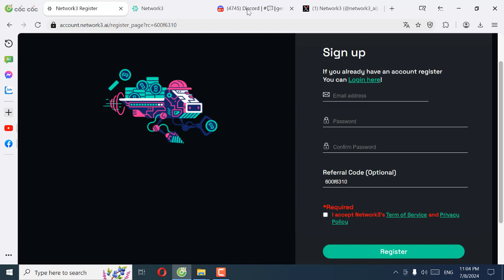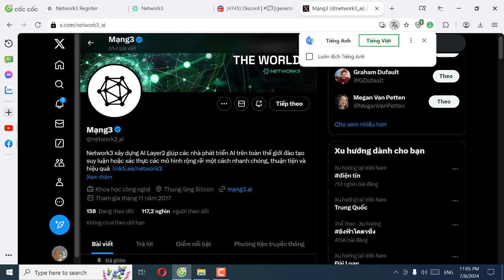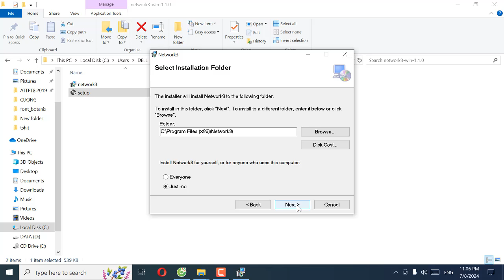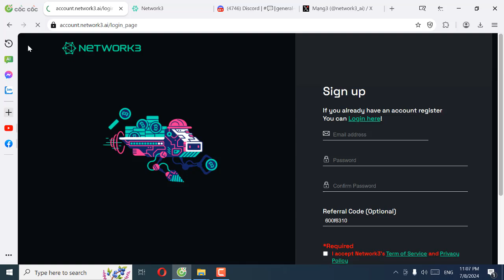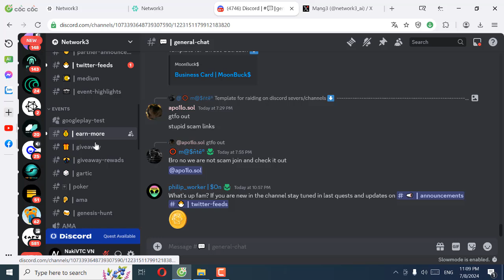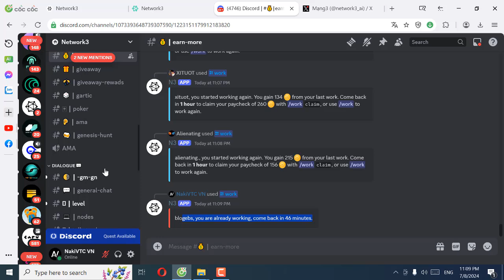NETWORK3 HƯỚNG DẪN CHẠY NODE ĐỂ KIẾM TIỀN ĐIỆN TỬ THỤ ĐỘNG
NETWORK3: KẾT NỐI LẠI THẾ GIỜI
THAM GIA MỘT SỐ NHÓM ĐỂ CẬP NHẬT SỚM THÔNG TIN

Tại sao phải chạy nút Network3?
Kiếm tiền điện tử: Hầu hết băng thông internet bạn trả tiền đều bị lãng phí, không sử dụng hoặc hoàn toàn không dùng đến. Hãy bán băng thông dự phòng của bạn bất cứ khi nào bạn muốn.

Không cần kỹ năng kỹ thuật: Việc chạy một nút rất dễ dàng – chỉ cần vài cú nhấp chuột để bắt đầu. Bảng điều khiển cá nhân của bạn theo dõi thu nhập và đóng góp của bạn.

Kết nối với ngôi nhà của bạn từ bất cứ đâu: Truy cập chương trình truyền hình yêu thích của bạn khi bạn đang trên đường? Thiết lập một nút và kết nối với nó khi bạn đi xa.

Hãy là một phần của Web Tương lai: Những bộ điều hợp đầu tiên có mặt tại đây Góp phần vào Internet thế hệ tiếp theo trước khi làn sóng người dùng ập đến.

TOKENOMICS
Token Network3 là gì?
Token Network3 là token tiện ích gốc nằm ở trung tâm của mạng Network3. Mô hình tokenomics của chúng tôi tạo ra cơ hội cho cả người chạy node và người nắm giữ token.